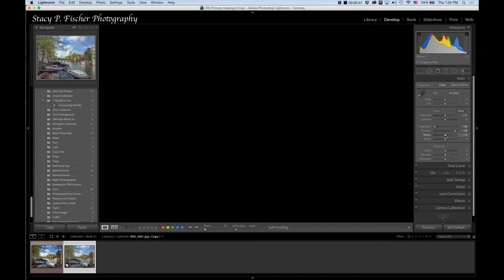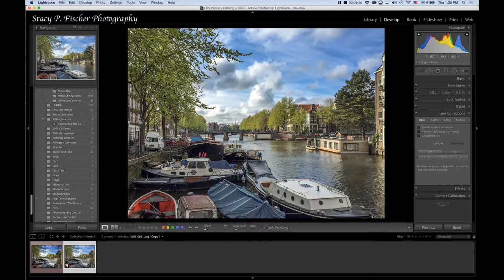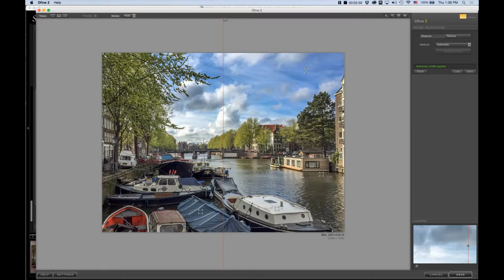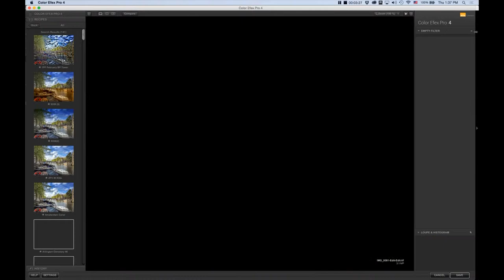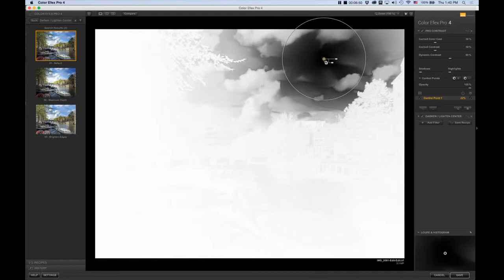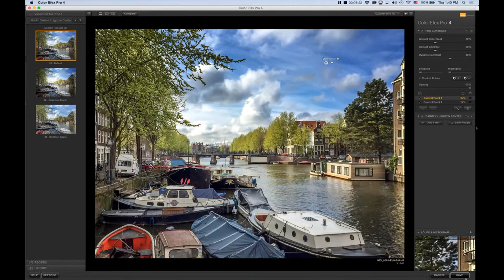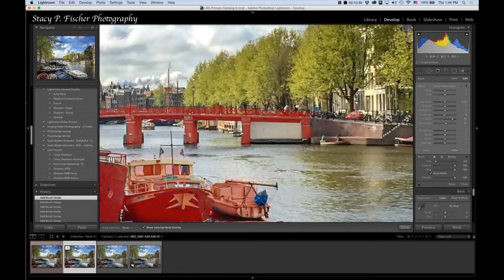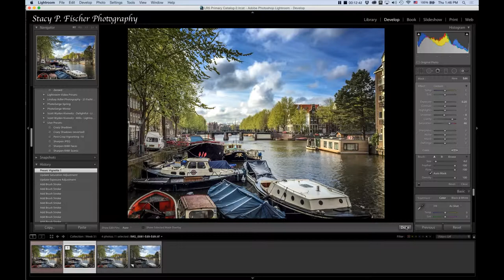iPhoneography, LR 6/CC, and Nik Color Efex Pro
Editing an iPhone 6 photo using LR 6/CC basic and selective adjustments and adjustment brush, Dfine 2 for noise reduction, and Nik Color Efex Pro 4 with control points. Posted on visualventuring.com, After-Before Friday Week 50